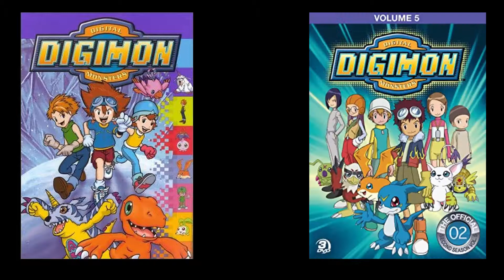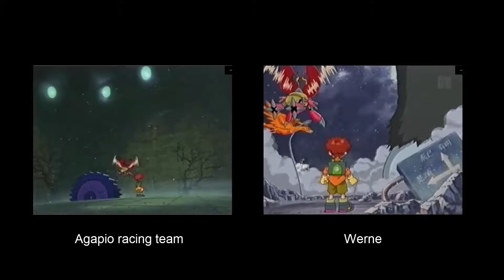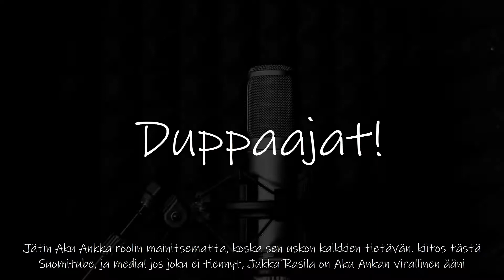Duppaajat #7 - Jukka Rasila